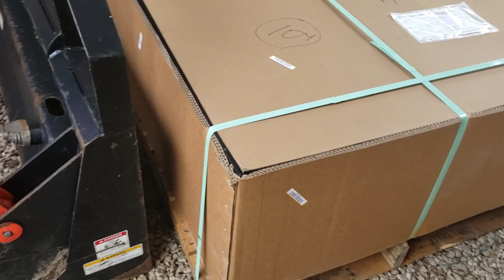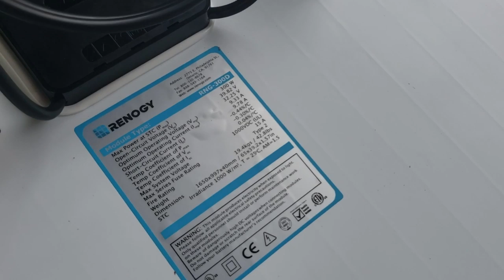Critical Texas Food Ration Helping a friend, WATTS in the box?? , Careless people!!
A big package came that I wasn't sure if we was ever really going to get. Really happy it did! Made a visit to a parts house (national chain) to get a water pump for my truck and couldn't believe what I saw and heard.  Helped a fellow Texan with some food rations that make the belly happy. Everyone stay safe and take care out there as we write history during this time. GOD BLESS

Hightower Homesteads   on facebook. Join us there. Share your projects